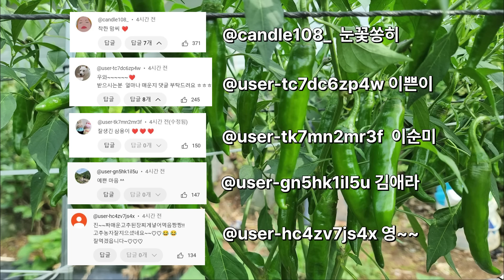화 한번 낼 법도 한데 매번 참습니다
사소한 순간들이 추억이 되었고
그 추억이 모여서 우리를 있게한 과정이 되었다
사소함이 아니었다
매 순간 소중함만 있었던 거지
사소하게 웃음꽃피는 소중한 하루